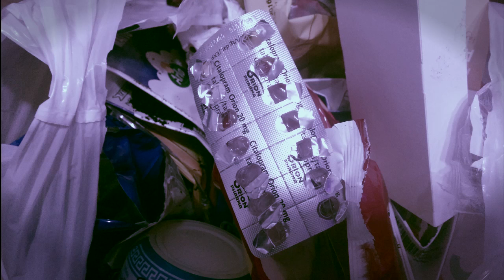Kale NOLLAPISTE VLog - 2 (5-HTP)